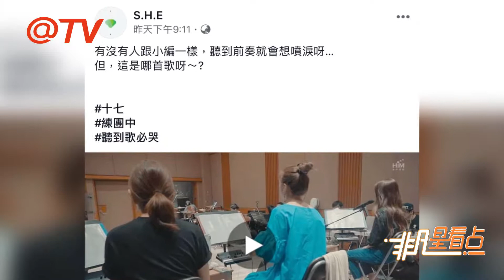S.H.E合體在即！私下練習卻超頭痛？